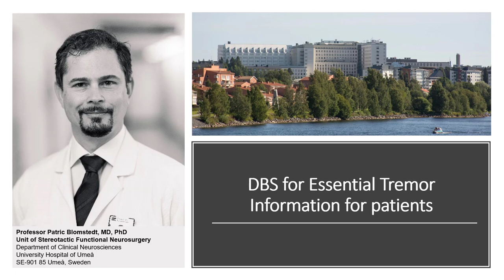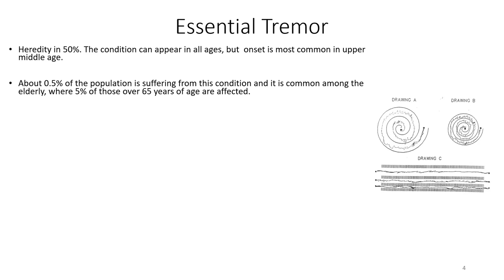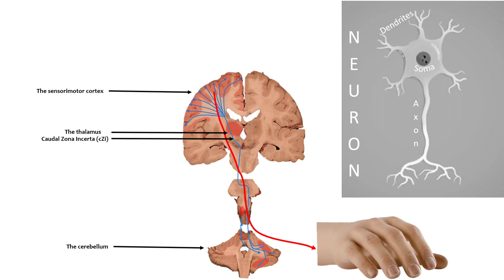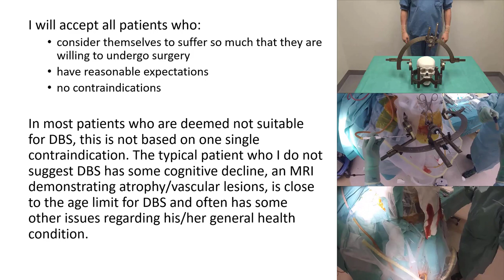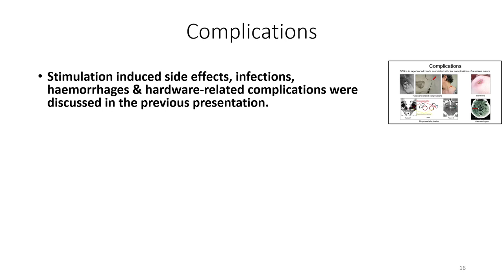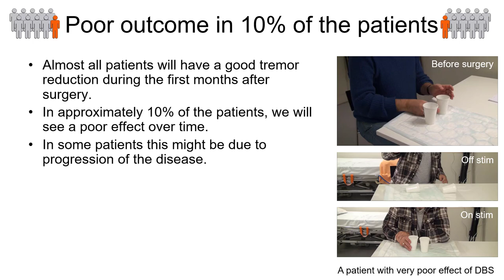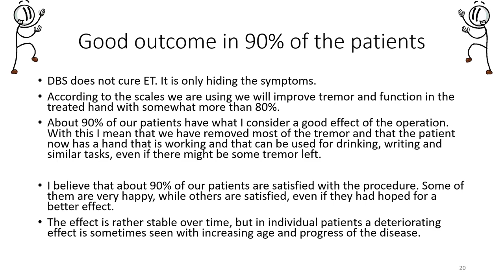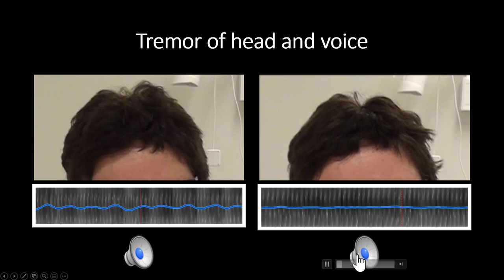DBS for Essential Tremor - information for patients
This video contains information for patients considering to undergo treatment with deep brain stimulation (DBS), or patient already treated with this therapy. Here we provide the same information as at a consultation, but in a more pedagogic manner and in more detail.

Please, look first at the video “What is DBS”, before continuing to the video dealing with your specific condition (Parkinson’s disease, dystonia or essential tremor).